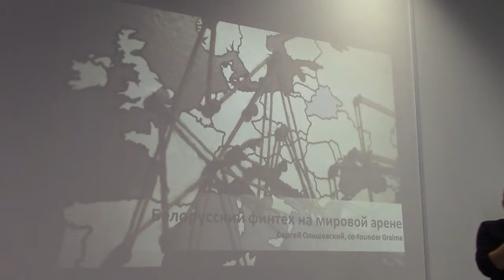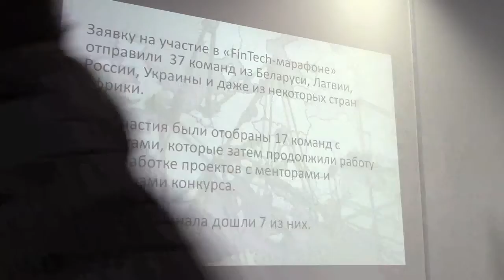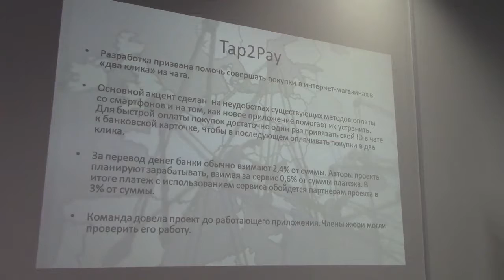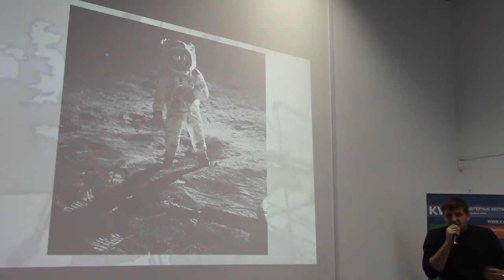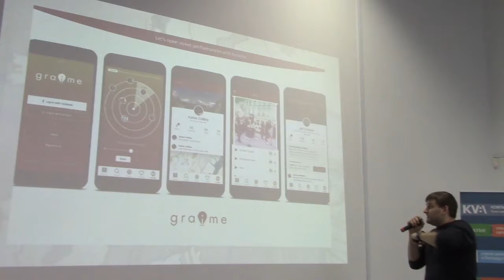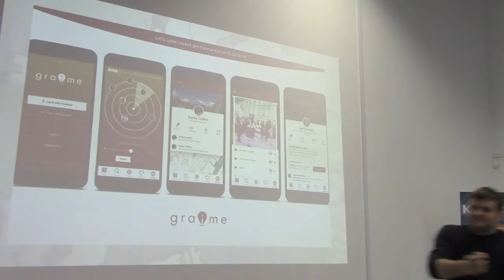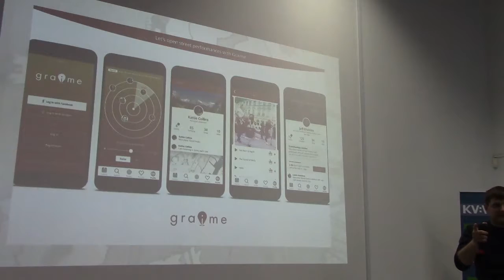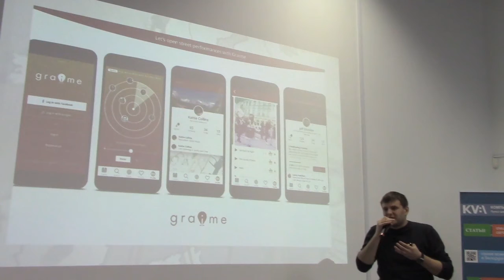Финтех в Беларуси: есть ли будущее у стартапов, конкурирующих с банками - Сергей Ольшевский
Сергей Ольшевский, эксперт в деловых коммуникациях, co-founder Graime
"Финтех в Беларуси: есть ли будущее у стартапов, конкурирующих с банками"